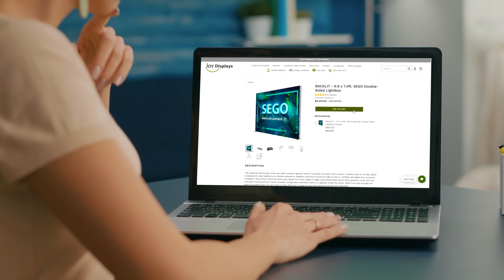Ordering Process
Simply place your order online, upload your artwork, receive proof! After proof approval, your order is ready to be produced.